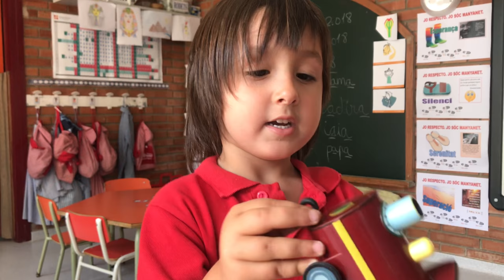Amb ulls de nen- Parvulari Sant Ramon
Així veiem la nostra escola els nens i nenes de P2 i P3.